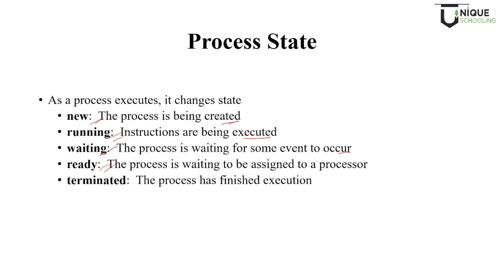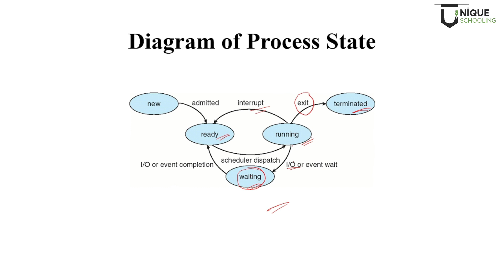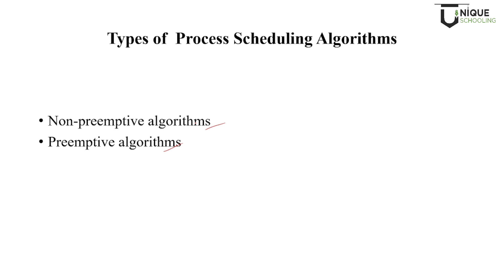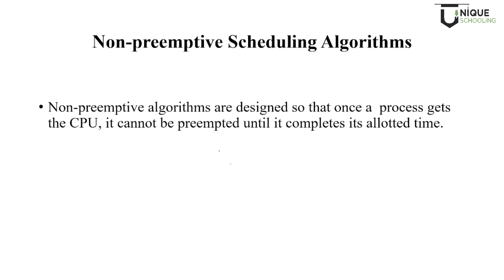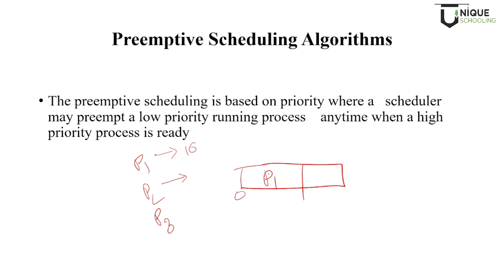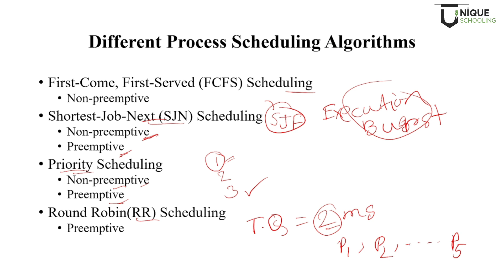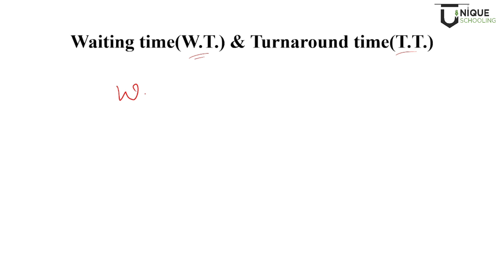All the basics of CPU Scheduling and its types